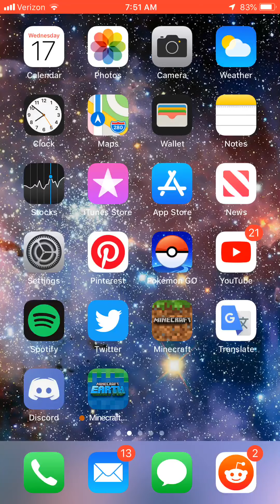Minecraft earth building + menu!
yeah again with earth